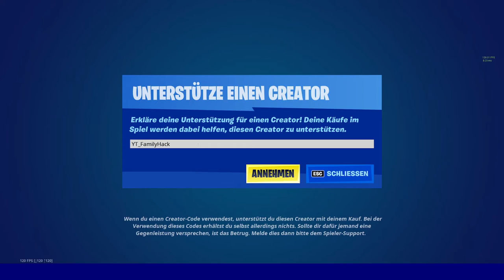Neu heute im Fortnite Item Shop - Superhelden sind zurück